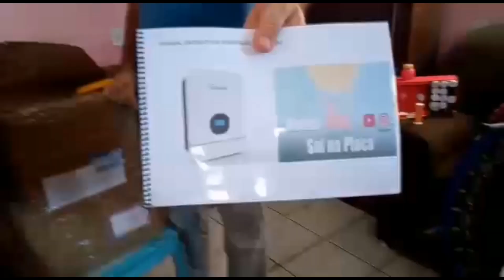José Silvano da paraiba comprou e recebeu o inversor tudo certo e com nota